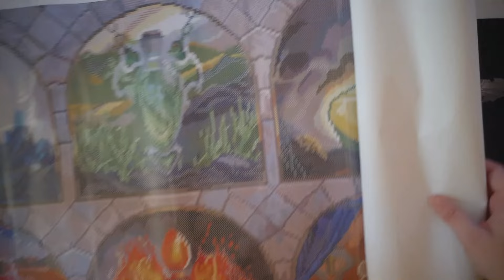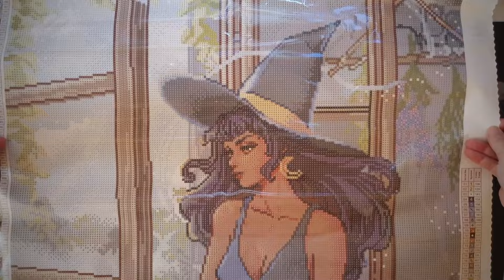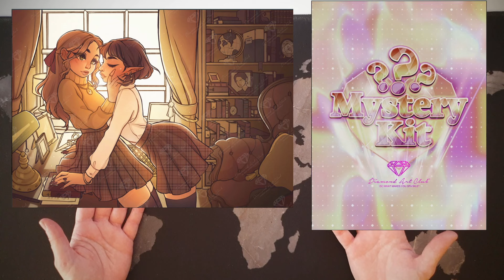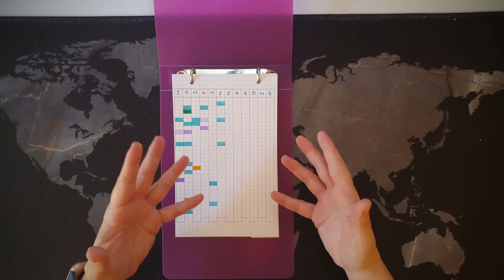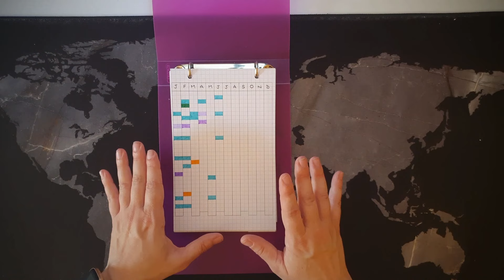💎 STASH REVIEW - 2024 💎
Hello friends !! It is with a bit of delay that I finally bring you my 6 months review !!

00:00 - Intro
00:55 - Oraloa
01:46 - Fallon Gems
03:33 - The One With The Diamond Art
06:06 - Dreamer Designs
07:47 - Diamond Art Club : A to G
11:57 - Diamond Art Club : I to P
16:08 - Diamond Art Club : R to W
19:33 - Diamond Art Club : Not Received Yet
20:37 - Why ?